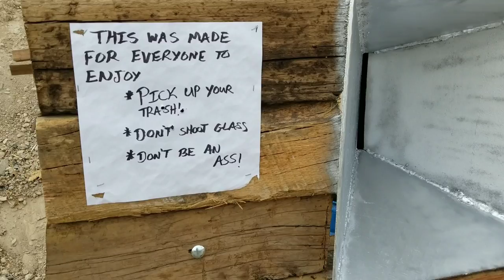The Making Of The Bullet Trap - Idea from Charlie BrassStuffer